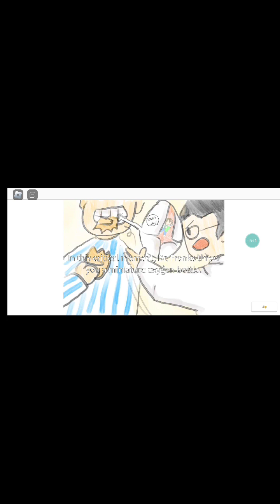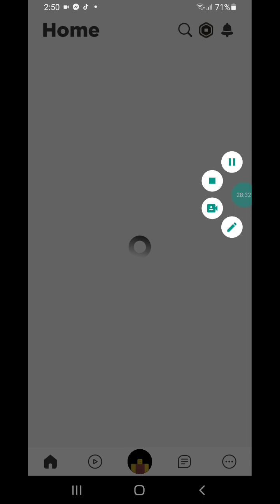pvz and roblox